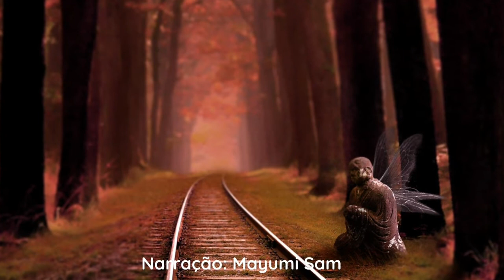"A pedra da felicidade" contada por Mayumi Sam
É uma valiosa reflexão sobre a vida. Já pensou chegar ao final de vida e chegar à conclusão de que você teve uma vida infeliz, de solidão (mesmo cercado de familiares) e que chegou à velhice e não construiu um mundo ao seu redor? Não construiu uma história? E pior, nunca fez nada pelos outros. E quando assim o fez, nem foi por eles, mas foi para que não falassem de você? A nossa vida não pode ser um eterno ciclo biológico, ela tem que ter um sentido. Preencha de significado a sua vida, sob pena de chegar ao final dela e concluir que não viveu... sobreviveu!

A pedra da felicidade

Há muitos e muitos séculos, um rapaz encontrou em seu caminho uma pedra que emitia um brilho diferente de todas as outras que ele conhecia.

Impressionado, decidiu levá-la para casa. Ela era do tamanho de um limão e pertencia a uma fada, que havia perdido em um passeio. Era a pedra da Felicidade e tinha o poder de transformar desejos em realidade.

A fada ao perceber que havia perdido a pedra e como tinha o poder de saber onde estava, viu que estava com um jovem de uma família pobre e sofredora e assim, concluiu que a pedra poderia ficar em seu poder e decidiu ajudá-lo.

Assim, apareceu em seu sonho e disse que a pedra tinha poderes para atender 3 pedidos: um bem material, uma alegria e uma caridade. Mas esses benefícios só poderiam ser usados em favor de outras pessoas. E para isso, bastava pensar no seu pedido e apertar a pedra entre as mãos.

Ele acordou desapontado e não gostou de saber que os poderes só seriam em favor dos outros. Ele queria que fossem para ele. Ele até tentou pedir algo pra si, mas nada aconteceu.

E os anos se passaram e esse moço agora estava bem velhinho e certo dia, relembrando o seu passado, concluiu que teve uma vida infeliz, com dificuldades, privações e de muita solidão. Tivera poucos amigos, porém, reconhecia ter sido muito egoísta na vida. Quando era jovem, desejava que todos sofressem tanto quanto ele.

E foi aí que lembrou da pedra que guardara durante toda a vida e lembrou-se dos sonhos e do provável poder da pedra e decidiu usá-la, ainda que fosse em proveito dos outros.

E assim, realizou o desejo de uma jovem, dando-lhe um bem material. Também proporcionou uma grande alegria a uma mãe revelando o paradeiro de uma filha desaparecida há anos e, por último, condoeu-se ao estar diante de um doente, e ofereceu-lhe a cura.

Assim que realizou o terceiro pedido, aconteceu o inesperado: a pedra transformou-se numa nuvem de fumaça e em meio a essa nuvem, a fada (que ele vira no sonho) apareceu:

- “Usou a pedra da felicidade. O que me pedir, eu farei, mas antes devia fazer bem aos outros. Porque demorou tanto pra usá-la”?

Foi aí que o homem entendeu o que se passou. Ele tinha em suas mãos, desde a sua juventude, a oportunidade de construir uma vida plena e cheia de felicidade, mas fechado em seu desamor, jamais pensou que fazer o bem aos outros, colheria para si mesmo.

Lamentando o seu passado de dor e seu erro em desprezar os outros, pediu comovido e arrependido:

“Por favor, me de, tão somente, a felicidade de esquecer o meu passado egoísta”